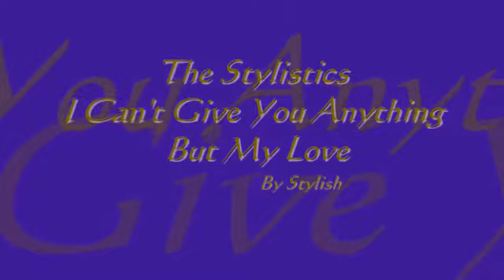The_Stylistics_-_I_Can_t_Give_You_Anything_But_My_Love.flv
BEAUTIFUL SOUNDS OLD BUT NICE .PLS COMMENT THANK YOU